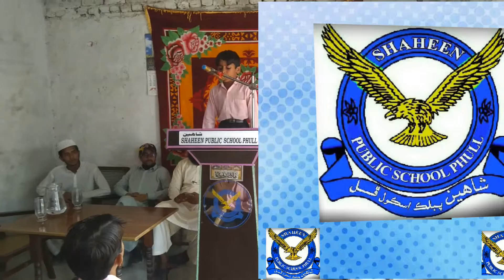Shaheen Public School Phull City